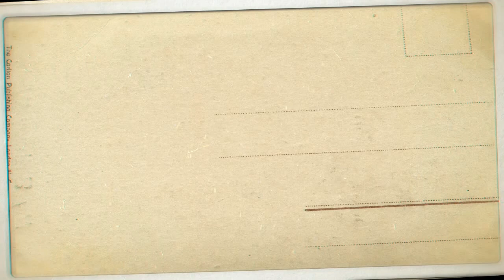GRAND CAYMAN ISLANDS - Caribbean VLOG TOP 10 BEACH / SEVEN MILE BEACH)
youtube Gopro Hero4 caribbean
youtube Gopro Hero5
youtube seyahat videoları
youtube gopro ile tatil çekimleri
youtube gopro olmadan tatil olmaz
youtube karayipler Cruise tatili
youtube bahamas cayman adaları jamaika meksika tulum cozumel
youtube en güzel tatil yolcu gemisi
youtube miami yolcu gemisi
youtube tatil videoları
youtube aksiyon videolar
youtube gopro videoları
youtube gopro
youtube çok gezenler yerinde duramayanlar
youtube google flimora da video yapma
youtube google flimora çalışmaları
youtube google flimora kullanımı
youtube google flimora efektleri
youtube dodge challenger
youtube tav istanbul airport
youtube Sırma
youtube Superman batman
youtube Miami plajları
youtube Amerika yolları
youtube nikon d700
youtube timsah yavrusu sevmek
youtube kaplan yavrusu sevmek
youtube balık beslemek
youtube gopro 360
youtube key west florida
youtube key west yolları
youtube key west köprüleri
youtube florida plajları
youtube bahia honda beach video
youtube bahia honda beach sahili
youtube holland american line
youtube cruise ship
youtube cruise tatili
youtube cruise tatili amerika miami
youtube en uygun cruise tatili
youtube mükemmel harika cruise
youtube plajda at a binmek
youtube jamaika da nereye gidilir ne yapılır
youtube jamaica ocho
youtube bahamas
youtube caribbean caribbeans
youtube cayman island
youtube mexico cozumel
youtube mexico player del carmen
youtube mexico tulum
youtube cayman islands tortuga
youtube cayman islands seven mile beach
youtube cayman islands Stingray
youtube cayman islands Stingray City
youtube cruise ship line
youtube miami beach
youtube yolcu gemisi firmaları
youtube seyahat
youtube tatil
youtube seyahatname
youtube travel video guide
youtube travel videos
youtube travel videos youtube
youtube travel videographer
youtube travel video blog
youtube travel video songs
youtube travel video youtube
youtube travel video sites
youtube seyahat video izle
youtube travel video caribbeans
youtube travel video bahamas half moon cay
youtube travel video cayman islands
youtube travel video meksika